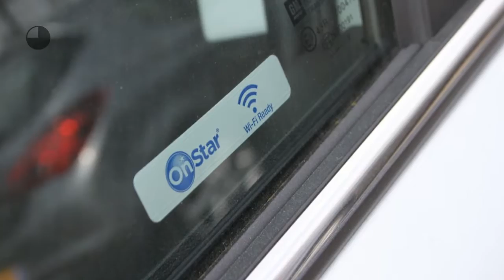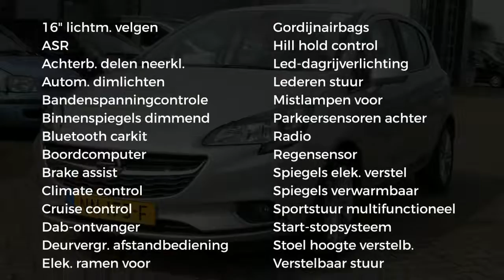Opel Corsa 1.4 90PK 5-drs (Airco)